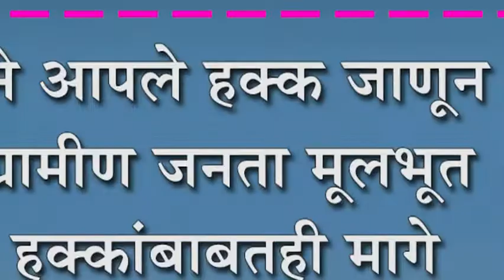प्रत्येकाने आपले हक्क जाणून घ्या : ग्रामीण जनता मूलभूत हक्कांबाबतही मागे